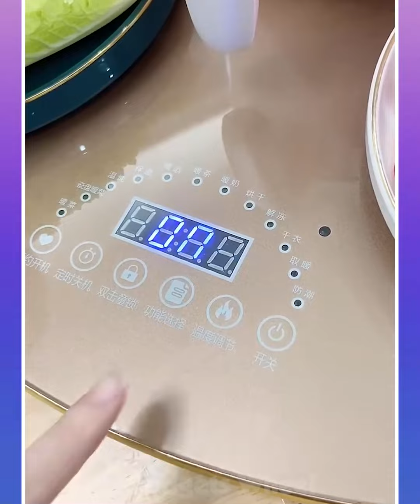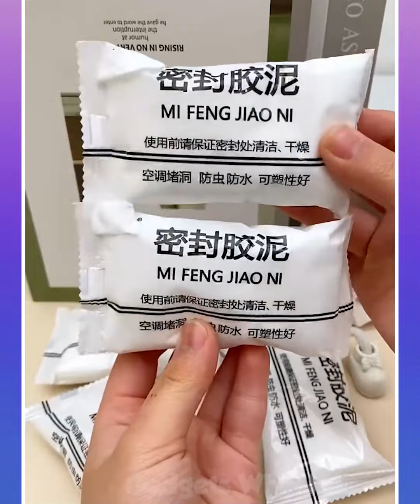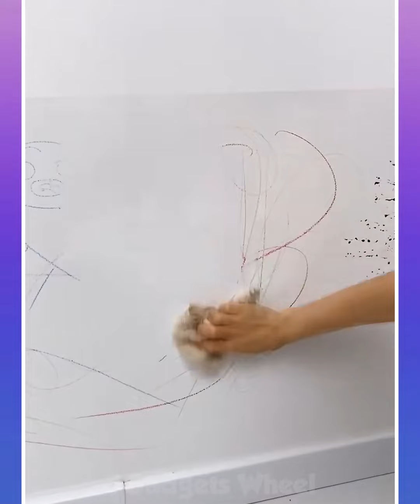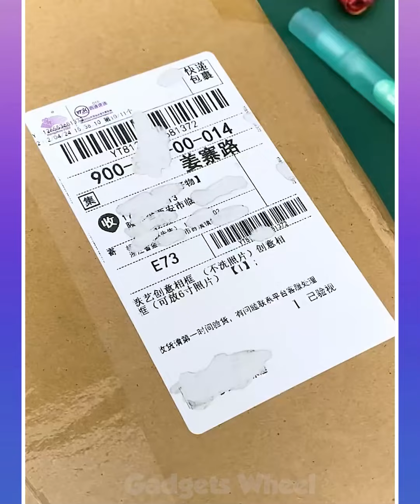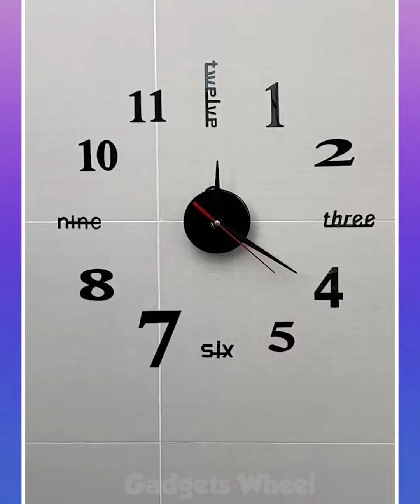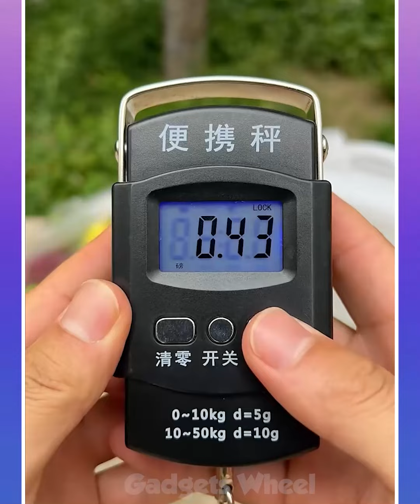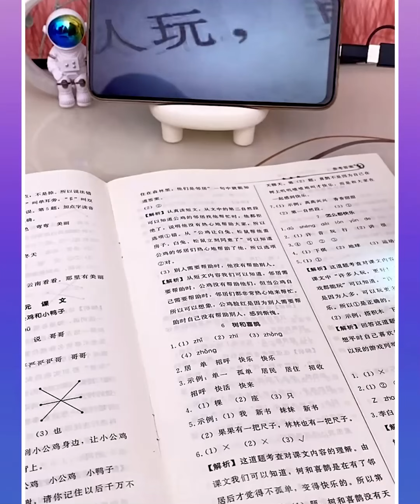🥰 Best Appliances & Kitchen Gadgets For Every Home #35 🏠Appliances, Makeup, Smart Inventions